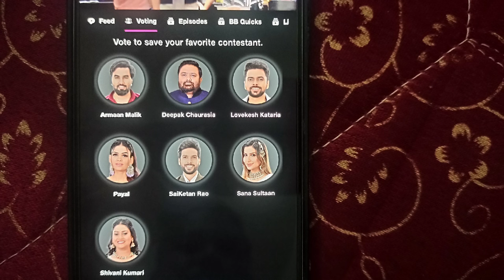Bigg Boss ott 3 Opening Voting Trends EVICTION Kiska? Top 3 Main Takkar?